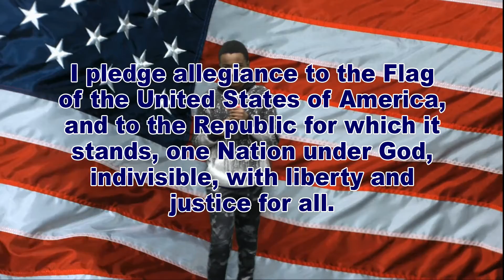WDTS News 01-31-22